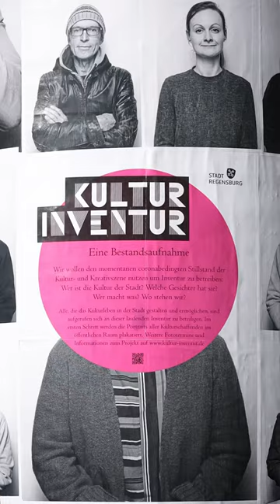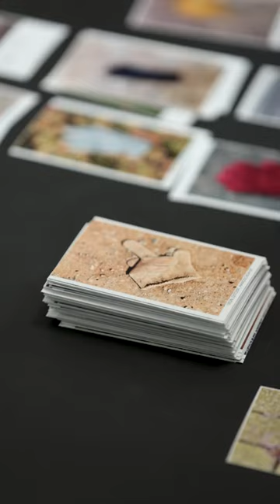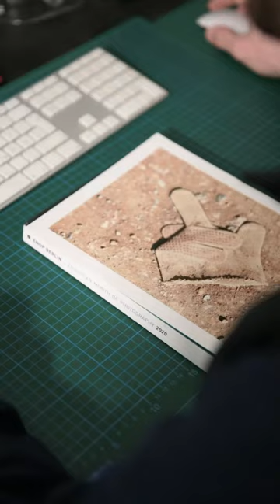BFF ON POINT II - Florian Hammerich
Florian Hammerich BFF Member

BFF · Berufsverband Freie Fotografen und Filmgestalter e.V.